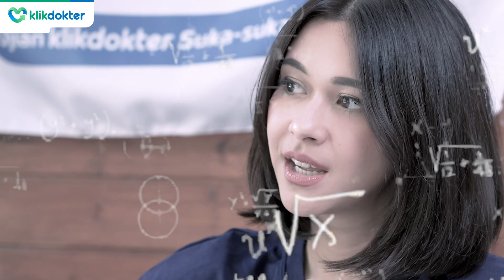Nana Mirdad vs Andrew White, Siapa Paling Jago Jawab Ujian? | UKS Eps. 02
Nana Mirdad dan Andrew White berani ambil risiko adu kepintaran soal kesehatan di Ujian KlikDokter Suka-Suka. Kira-kira siapa yang menang?
Cekidot nonton sekarang👆